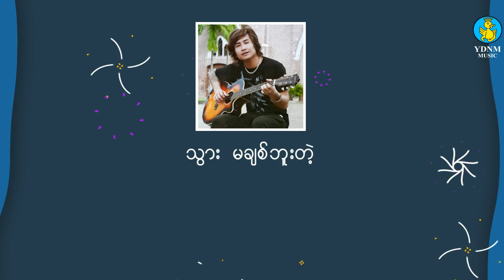ပျိုပျိုမေ - ရိန်မိုး | Pyo Pyo May - Rain Moe (Official Lyric Video)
Song Name - Pyo Pyo May | ပျိုပျိုမေ
Artist            - Rain Moe | ရိန်မိုး
Composer   - ဗဒင်

★5: တစ္ရြာသားနဲ ပဝါပါး - စိုင္းဆိုင္ေမာ၀္ Ta Ywar Thar Nat Pa War Par - Saimao-Sai Sai Maw (Official MV)

အားေပးနားဆင်မႈကိုအထူးေက်းဇူးတင္ပါတယ္။